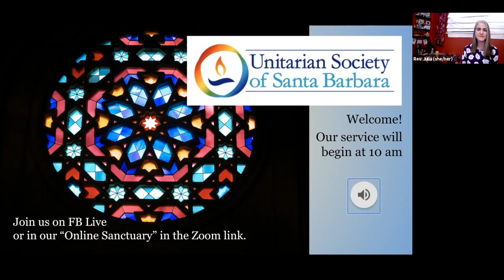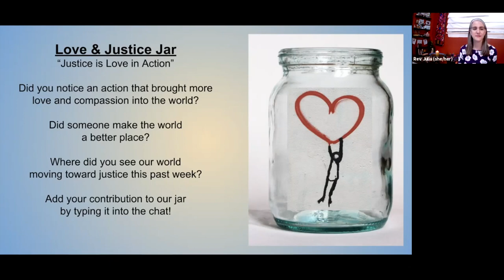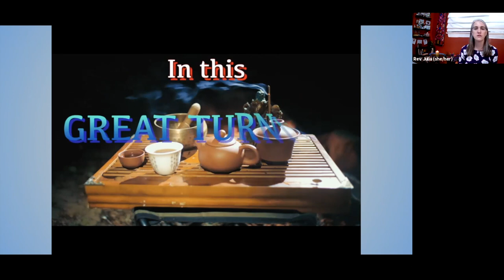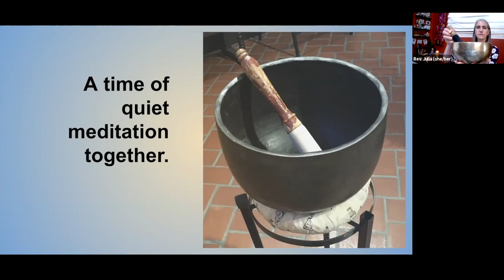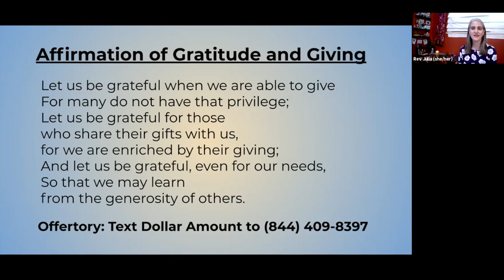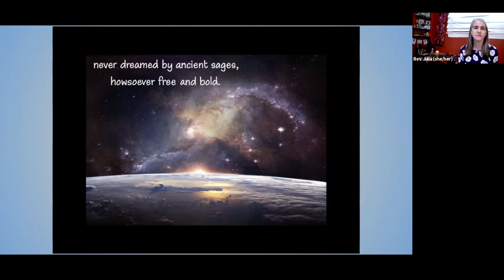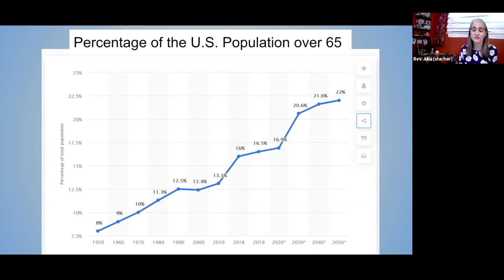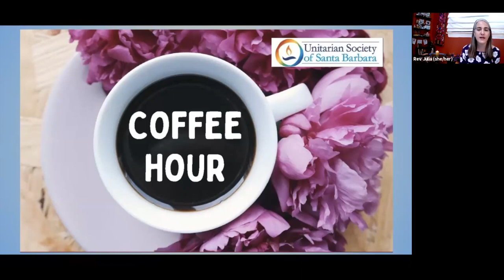"The New Working World" - Sunday May 2nd, 2021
May Day is an international workers' holiday. This pandemic has changed the way we think about work in some fundamental ways – how do we keep from going “back to work” in the same old way?